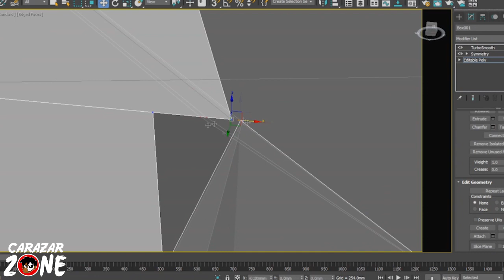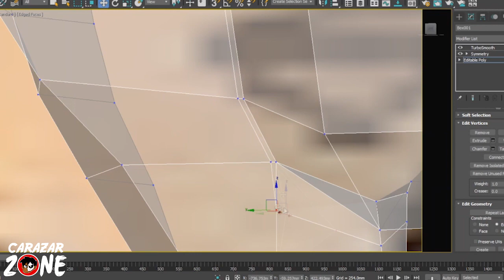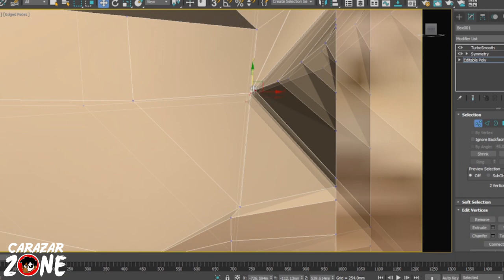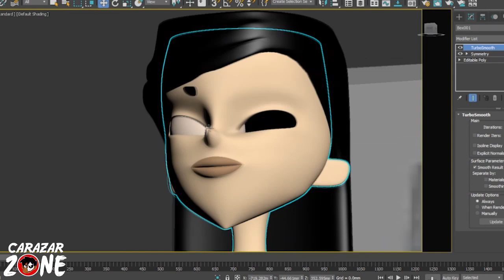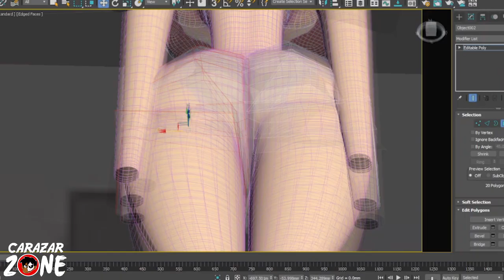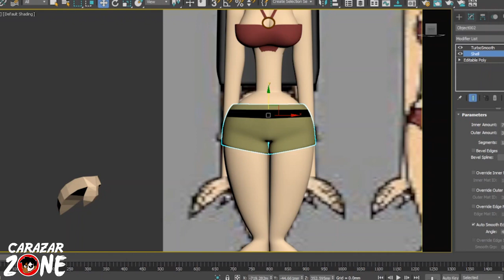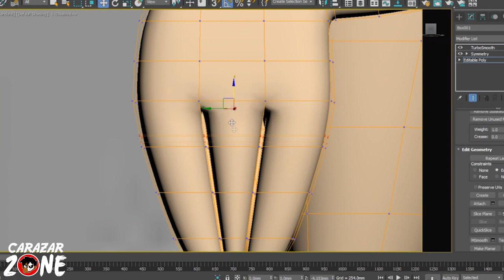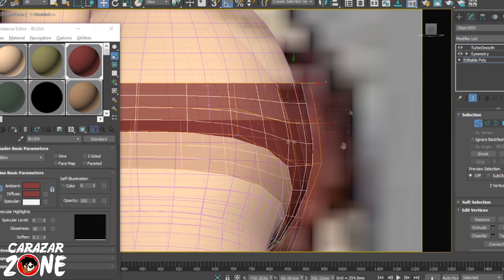Heather 3D Version 2 + Audición • Drama Total • Carazar Zone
Ahora que he remodelado a todos los personajes que había hecho en 3D para que tengan un aspecto más estilizado, expresiónes y movimientos, podemos aplicar esos parámetros a nuevos modelos que haré de más personajes de Drama Total. Por ahora, disfruten.

Crazy Piano Mix! TOTAL DRAMA ISLAND Theme
Total Drama Island created by Tom McGillis and Jennifer Pertsch

Mortals · Warriyo · Laura Brehm
Mortals